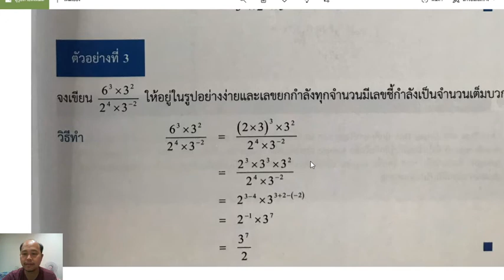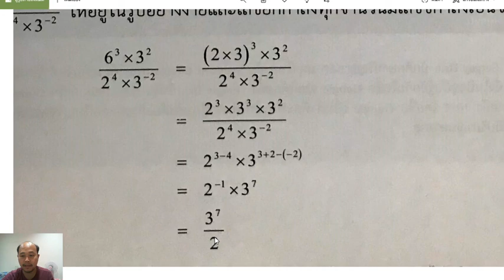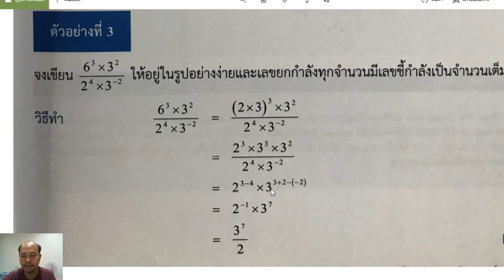เลขยกกำลัง ตย1-3 ทำให้อยู่ในรูปอย่างง่าย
พี่โหน่ง @Coolnmath
ชวนเพื่อนๆมาเรียนเลขกันเยอะๆด้วยน้า